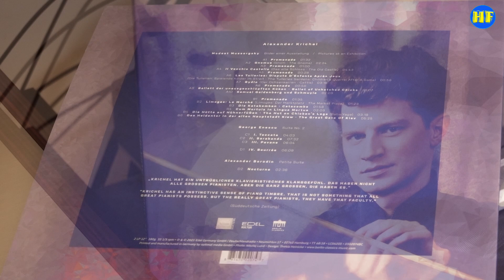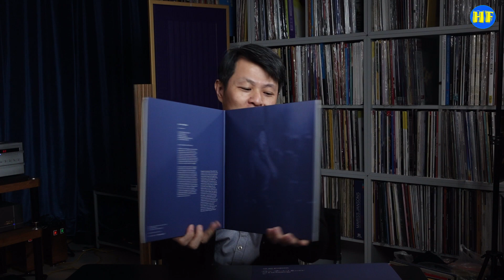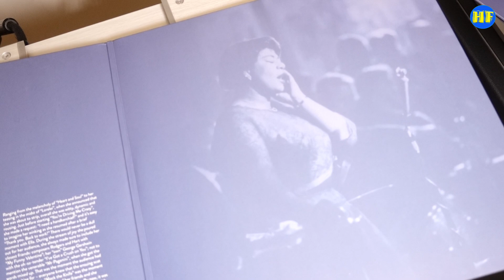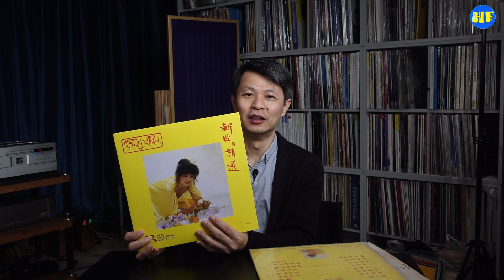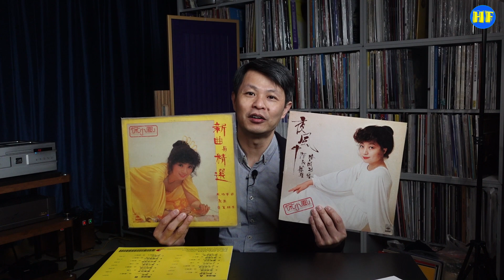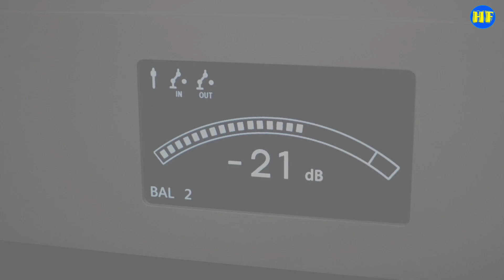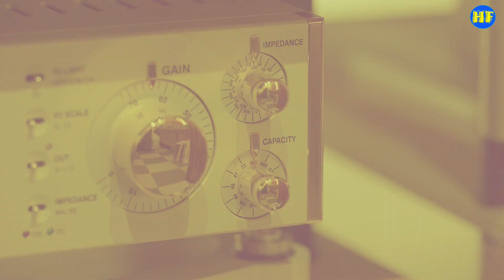【唱片分享】Ofra Harnoy 「Imagine」Alexander Krichel 「Picture at an Exhibition」 The Lost Recordings 徐小鳳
0:34 Ofra Harnoy 「Imagine」
1:50 Alexander Krichel 「Picture at an Exhibition」
4:01 The Lost Recordings「Ella Fitzgerald」 「Dave Brubeck Quartet」
5:59 徐小鳳「新曲與精選」

**因為版權問題，音樂只可以播一少段，如果大家想聽比較長音樂版本，可到Hi Fi發燒台在【哔哩哔哩】的頻道收看：

Facebook Hi Fi 發燒圈專頁：（音響器材資料和唱片介紹）

另設Facebook群組Hi Fi 發燒圈，歡迎加入：（歡迎大家發言和討論音響、音樂事）

HiFi發燒台 頻道收看

專業拍攝，歡迎查詢：
微訊：PtrickLee388